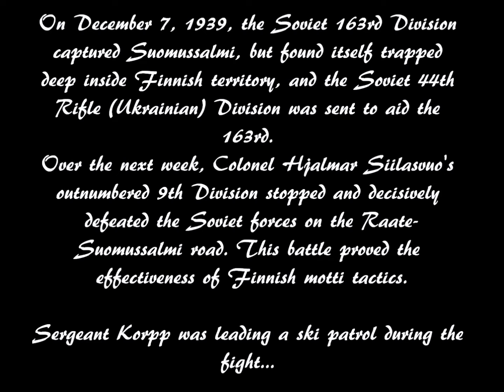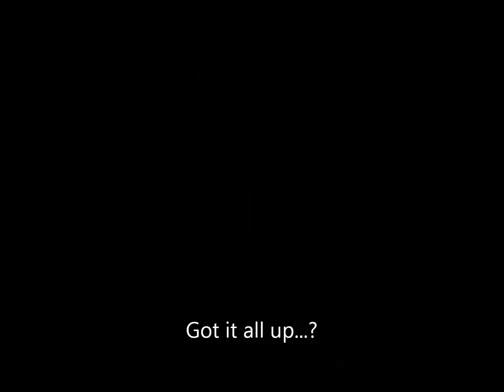Lego ww2 Battle of Raate Road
I'm back! Well, anyway I got to do this in kind of a hurry, but still I made the best I could in limited time.
The Battle of Raate Road was fought during the Winter War between the Soviet Union and Finland in January 1940, as a part of the Battle of Suomussalmi.

On December 7, 1939, the Soviet 163rd Division captured Suomussalmi, but found itself trapped deep inside Finnish territory, and the Soviet 44th Rifle (Ukrainian) Division was sent to aid the 163rd. Over the next week, Colonel Hjalmar Siilasvuo's outnumbered 9th Division stopped and decisively defeated the Soviet forces on the Raate-Suomussalmi road. This battle proved the effectiveness of Finnish motti tactics. -Wikipedia